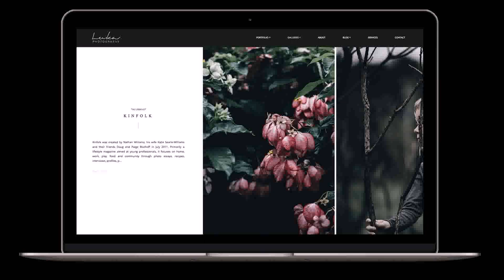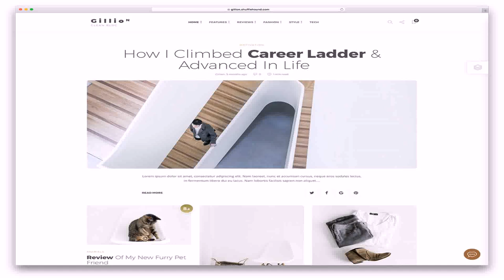Simple But Elegant Birthday Decoration Ideas